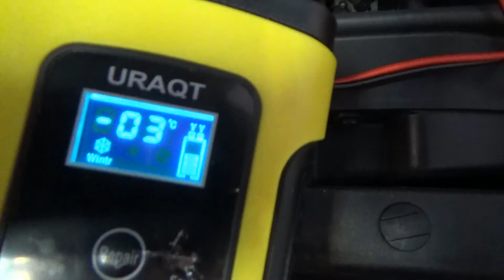Cómo poner las pinzas para arrancar o cargar la batería en el Citroen C4 Grand Picasso.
Cables de arranque con pinzas
Cargador de baterías para coches y para motos
Batería Tudor Exide Technica 62Ah, 12V. Dimensiones: 242 x 175 x 190. Polo positivo derecha
Batería Tudor Exide Technica 74Ah, 12V. Dimensiones: 278 x 175 x 190. Polo positivo derecha

Video que muestra donde se deben colocar las pizas para poder arrancar o cargar la batería del Citroen Grand Picasso 1.6 THP, dado que el polo negativo de la batería no está fácilmente accesible.

Si quieres ver este video con voces en los siguientes diferentes idiomas este es el enlace:

Puedes escuchar este video con voces en diferentes idiomas; Inglés, español, francés, alemán, portugués, italiano. Para escoger la voz pulsa el icono de “configuración” (estrella) y a continuación “pistas de audio” para escoger la voz del idioma deseado.

Lo voy a encuadrar en el conjunto de videos que he publicado sobre el mantenimiento integral del Citroën C4 Picasso 1.6 HDI del 2009 con tipo de motor 9HZ, aunque en este caso se trata de un 1.6 Turbo 16 válvula THP gasolina de 150 cv., motor PRINCE desarrollado por el grupo PSA y BMW, tipo de motor: EP6-DT que tiene una cilindrada de 1598 cm³, 4 cilindros en línea, con un diámetro de 77 mm (3,03 in) y una carrera de 85,8 mm (3,38 in), incorpora inyección directa, turbocompresor, intercooler, catalizador, distribución variable DOHC 16 válvulas y admisión variable (VANOS).

Los enlaces a los videos individualizados de la serie son los siguientes:

1. Cómo cambiar aceite de motor y filtros, aíre, gasoil y polen CITROËN C4 PICASSO 1.6 HDI (9HZ). Parte 1 de 2. How to replace the engine oil and filters, air, fuel and cabin. Part 1 of 2

2. Cómo cambiar aceite de motor y filtros, aíre, gasoil y polen CITROËN C4 PICASSO 1.6 HDI (9HZ). Parte 2 de 2. How to replace the engine oil and filters, air, fuel and cabin. Part 1 of 2

4. Ubicación del conector ODBII en el Citroën C4 Picasso. Location of the ODBII connector on the Citroën C4 Picasso

5. Escaner diagnosis ICARSOFT. Todas las opciones para los CITROËN. ICARSOFT diagnosis scanner. All options for CITROËN.

6. Como remover e instalar el vierteaguas en el Citroën C4 Picasso. How to remove and install the water drain.

7. Cómo cambiar el filtro del gasoil al Citroën C4 1.6 HDI. How to replace the fuel filter.

8. Cómo cambiar el filtro del aíre al Citroën C4 1.6 HDI. How to replace the air filter.

9. ¿Qué marca y tipo de aceite y cuanto poner Citroën Peugeot 1.6 HDI con filtro partículas FAP? What brand and type of oil and how much to put Citroën Peugeot 1.6 HDI with FAP particle filter?

10. Cómo resetear los intervalos de servicio de cambio del aceite de motor en el Citroën C4 Picasso. How to reset service intervals on the Citroën C4 Picasso.

11. Cómo poner las pinzas para arrancar o cargar la batería en el Citroen C4 Grand Picasso. Where to put the cables to start or charge the battery in the Citroen C4 Grand Picasso.

12. Cómo cambiar la batería en el Citroen C4 Grand Picasso. How to replace the battery in the Citroen C4 Grand Picasso.